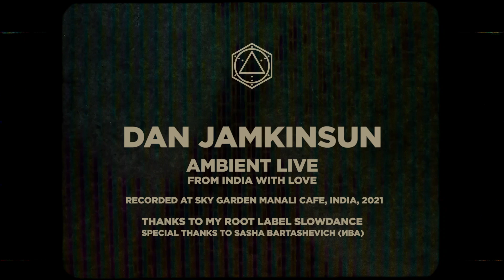Dan Jamkinsun - Ambient Live from India (02-10-2021)